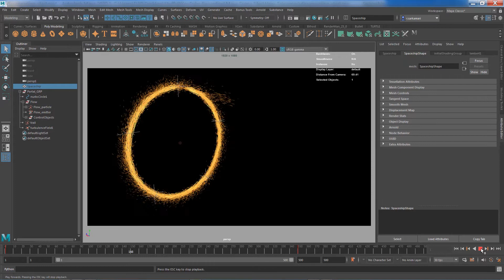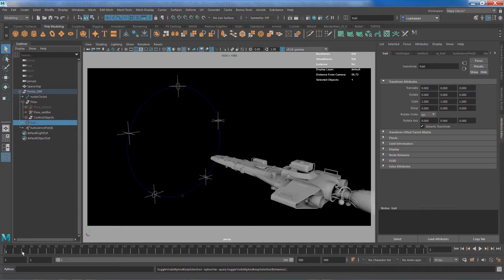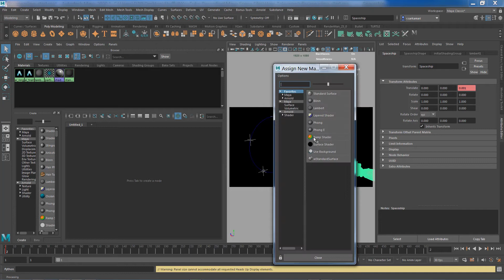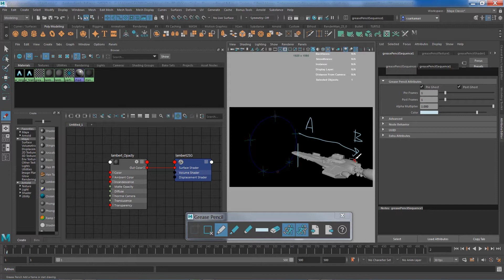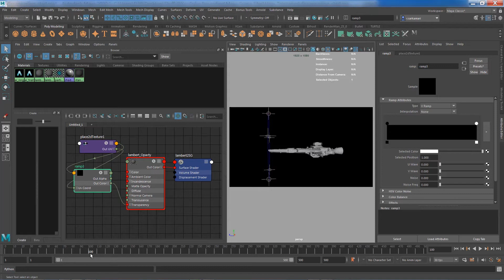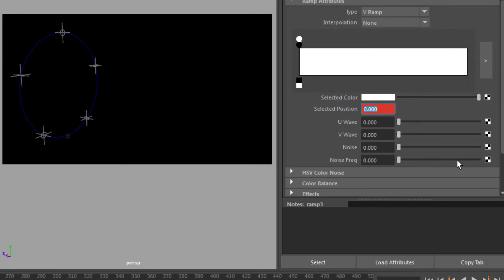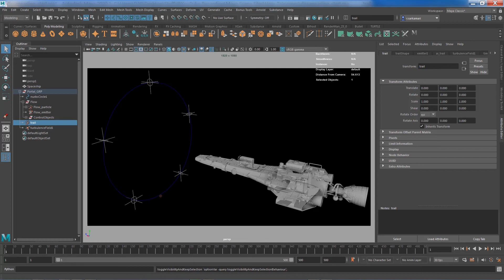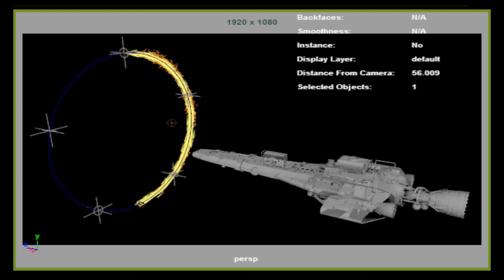How To : Make an Object Disappear using Hypershade in Autodesk Maya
In this video, we learn a nifty trick on how to use the power ramp node to our advantage and create a cool vanishing effect in Maya.